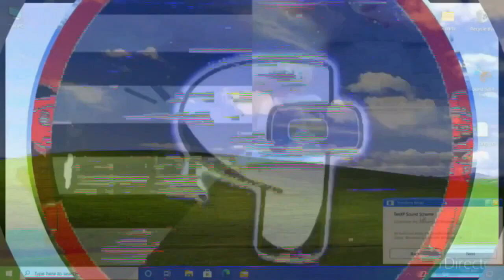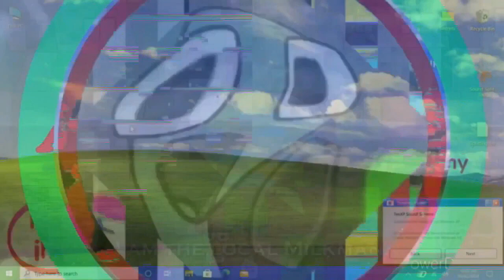K.../(.../M.../MORE KLASKY CSUPO